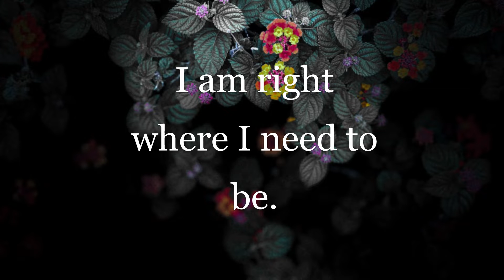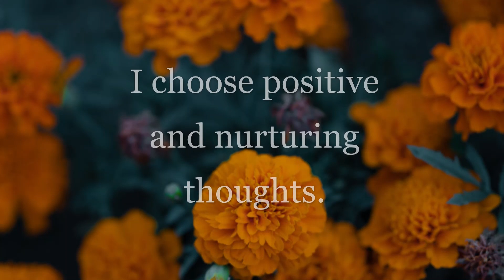Positive Affirmations to get rid of Anxiety ll Don't worry it will pass too.